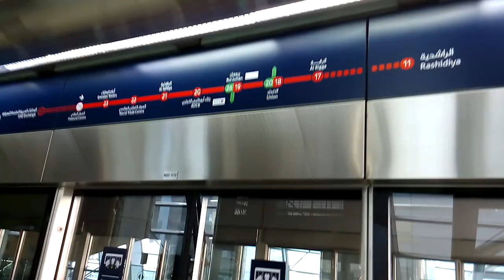Dubai Metro! ОнЖеГога За Кэрмом-И Этим Всё Сказано! Бюджетная Экскурсия По Дубаю 100Км! Дубаи Детка!